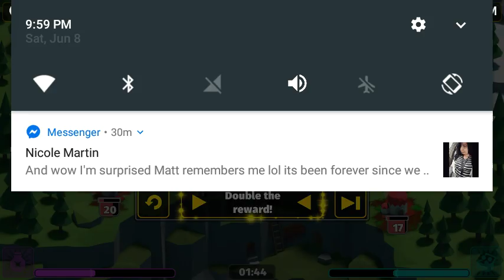Battle Time (more like snore time)